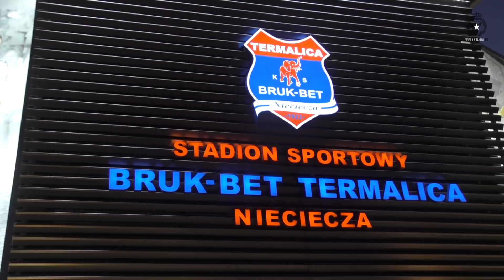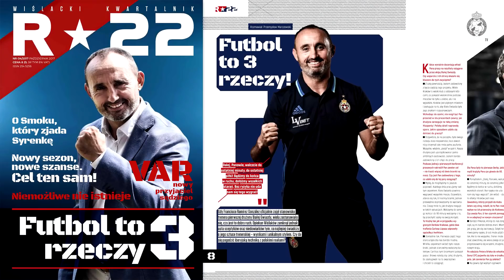Zmarznięte trąby | Kulisy meczu z Bruk-Betem Termalicą Nieciecza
Debiut Wasyla, TurboCarlos i mnóstwo emocji oraz zwrotów akcji!

„FUTBOL TO 3 RZECZY” - NOWE R22 JUŻ W SPRZEDAŻY!
Snapuj: wisla.krakow